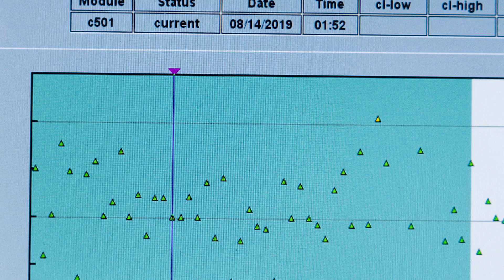City of Hope Atlanta Patient on Overcoming Stage 4 Colorectal Cancer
When City of Hope Atlanta patient Ed R. got a stage 4 colorectal cancer diagnosis, he thought it was a death sentence. Watch the video to see how his life took a remarkable turn when he discovered the power of advanced genomic testing, which ultimately saved him.